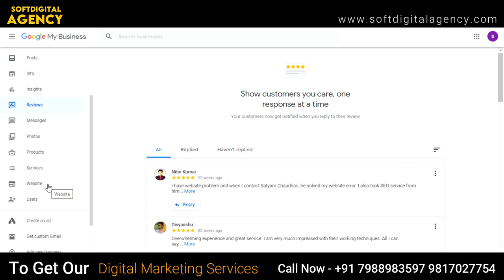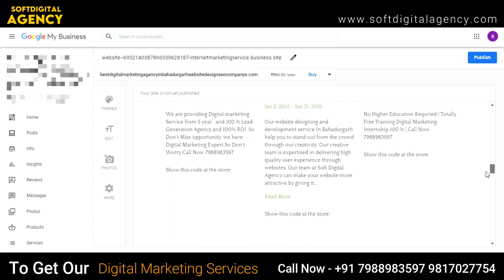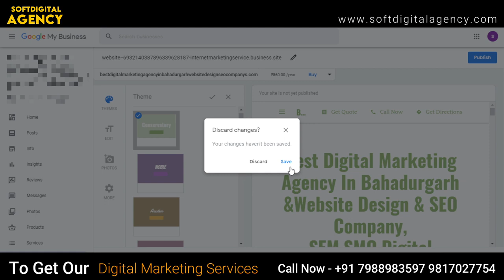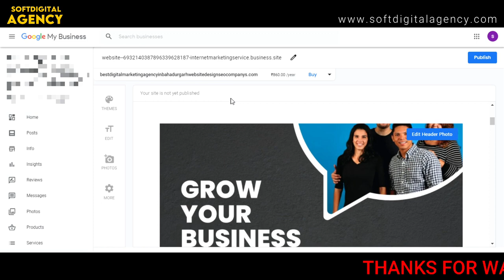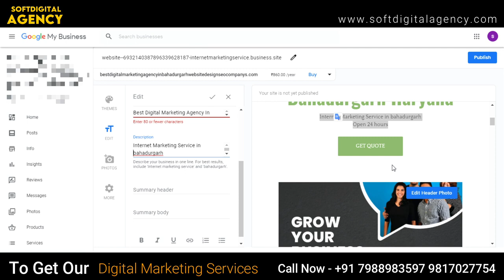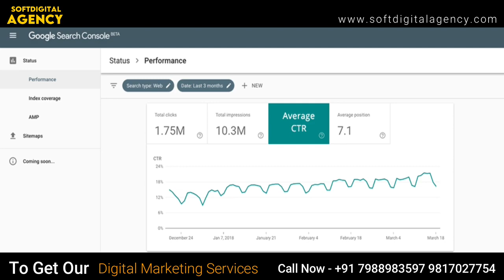#11 Website कैसे बनाये Google My Business | Free Website For Google My Business In Hindi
How to create a website using Google my business,

✔️ We help to bring actual buyers of your product and services.
✔️ Enroll in our most premium digital marketing course to become an expert professional with live classes.